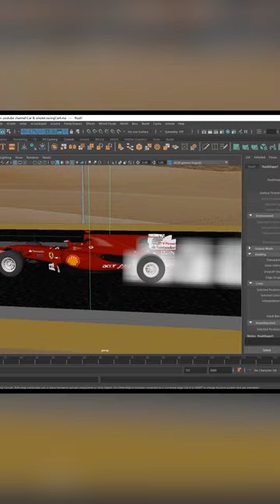Create 3D Smoke Animation Tutorial in Autodesk Maya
Dream journey vfx  is a professional Digital film making studio. the studio is making a great contribution to the making of animated short films & 3D Animation, vfx Tutorials. Which is the arrangement of Free Training through YouTube.
Here you will find all things, for example- 3D Animation & vfx tutorials, Short Film Making tips, motion graphic & Graphic design, Digital Film Making Tips & tricks from dream journey vfx youtube channel.

Thank you for Searching out our YouTube channel " Dream journey vfx "

Special categories- 3Dmodeling maya​​​​​​​​ rigging​​​​​​​​ animation​​​​​​​​